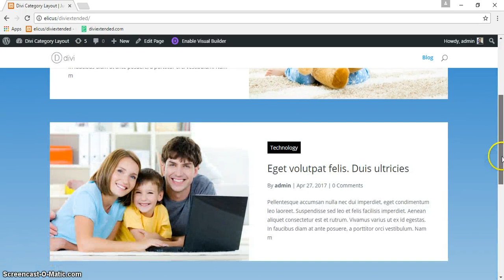How to Use Divi Gradient Background Color